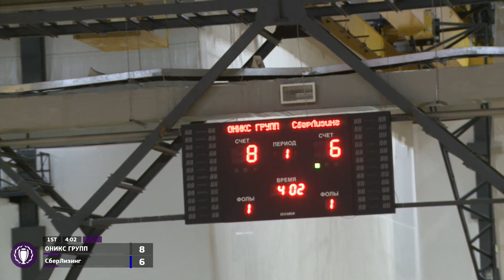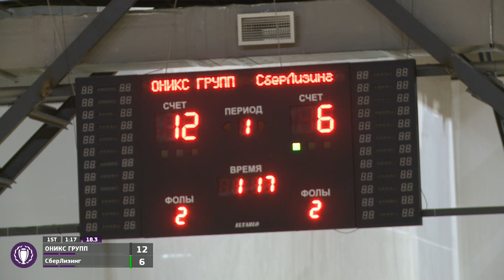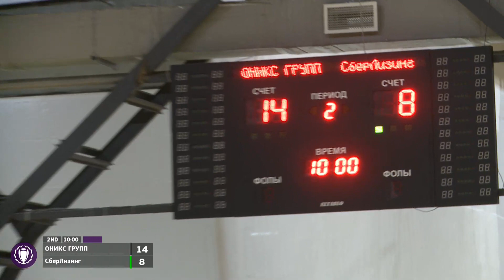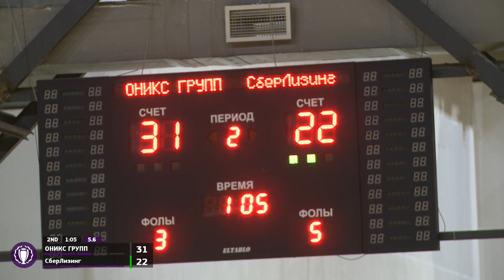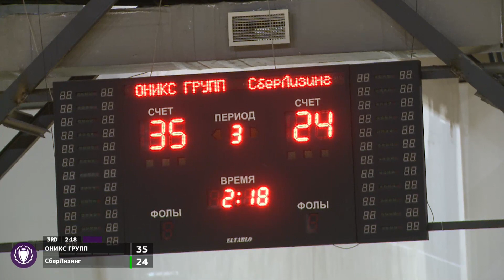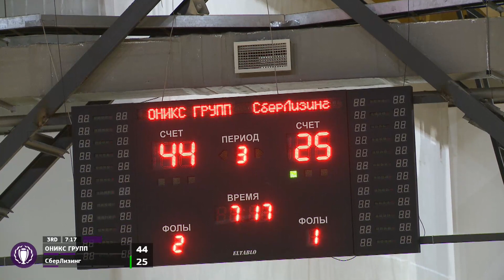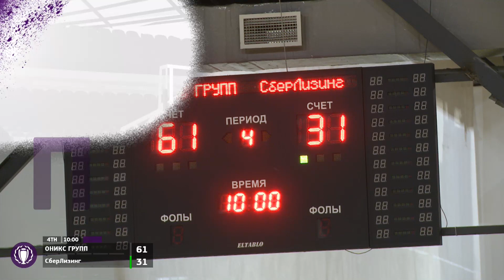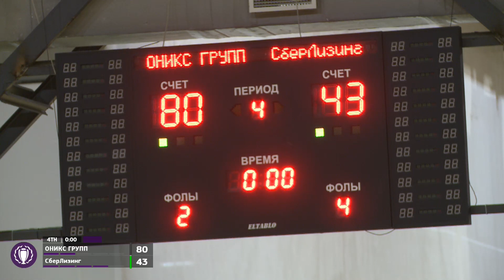ОНИКС ГРУПП - СберЛизинг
Дивизион "Тула"